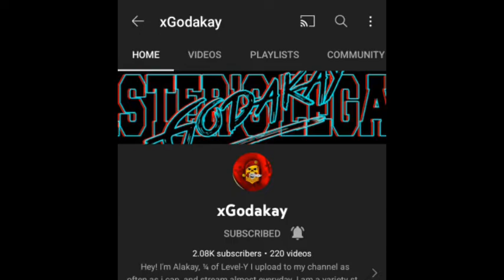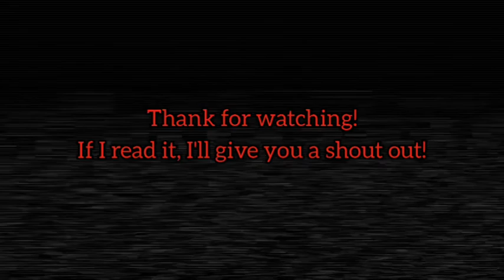There's Something Haunting The Eastern European Countryside. Don't let it set see you- Creepypasta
Creepypasta by: Morning Owl

ireadpasta